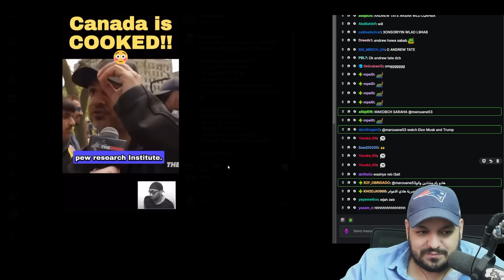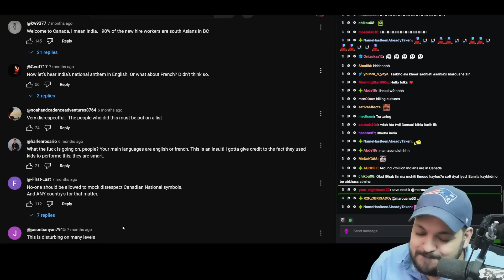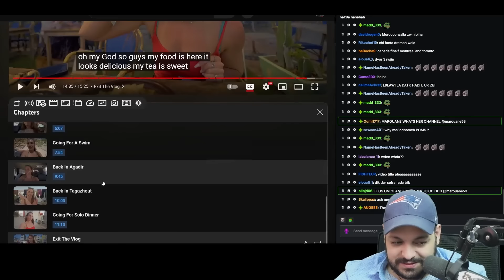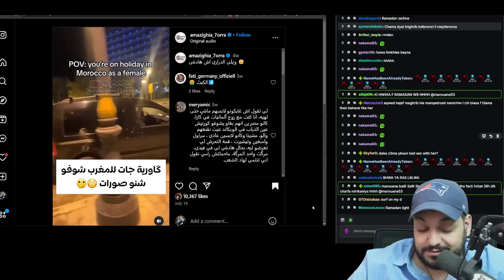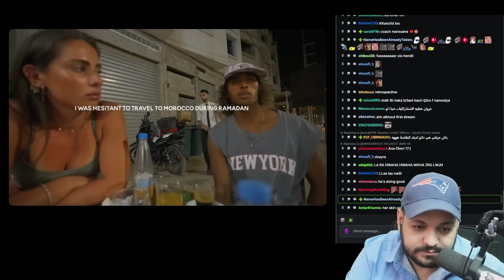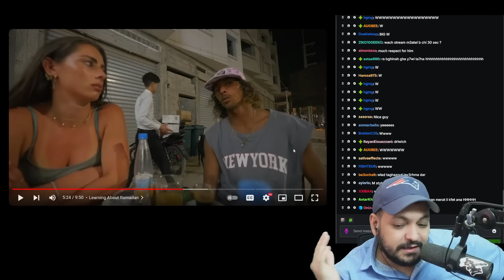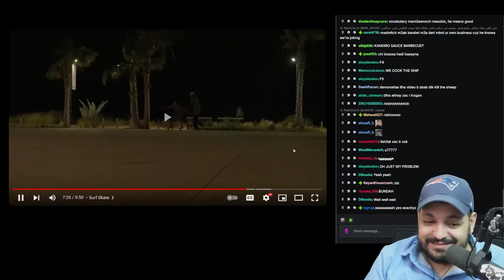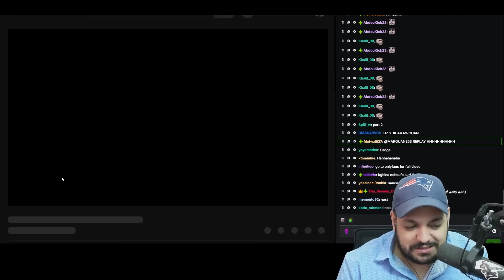تجربة سائحة إنجليزية في المغرب